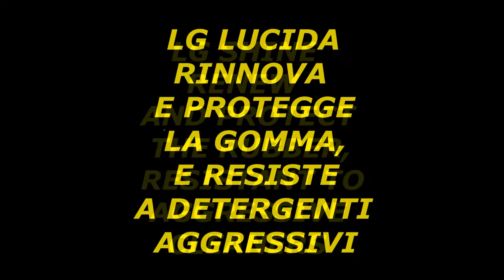LG LUCIDA GOMMA E PROFILI DI AUTO D' EPOCA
LG Blacktraction, lucida, rinnova e protegge con la più lunga durata di effetto gomme e profili/guarnizioni di auto d' epoca.